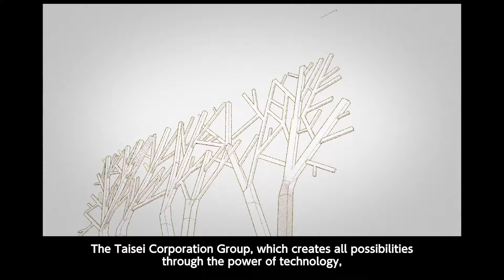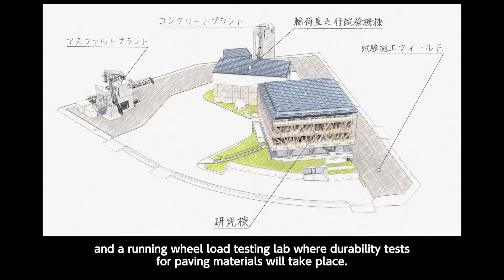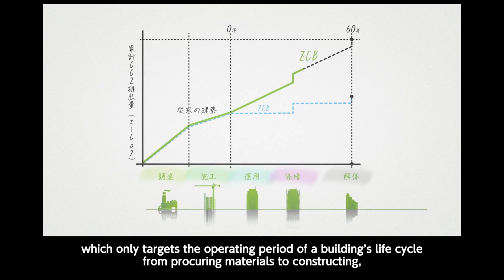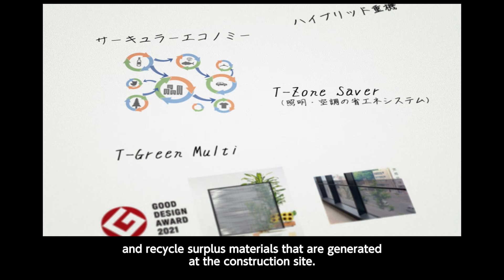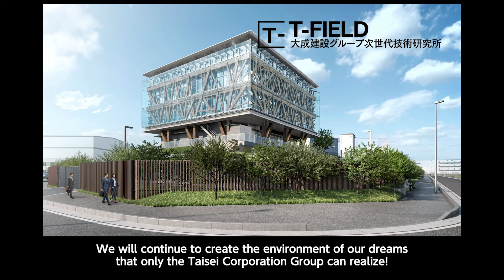【大成建設】「T-ZCB（ゼロカーボンビル）」紹介動画 T-ZCB (Zero Carbon Building) technology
「T-ZCB（ゼロカーボンビル）」技術の紹介動画。大成建設は、建築物のライフサイクルにおけるCO2排出量を実質ゼロにするゼロカーボンビルの建設を推進するため、初期計画段階で建築物のライフサイクルCO2排出量及びCO2削減技術の効果を可視化し、建築物の脱炭素化を体系的に評価するシステムを構築。建築物のライフサイクルで発生するCO2排出量と削減効果を「調達、施工、運用、修繕、解体」のフェーズ毎に可視化して評価するとともに、その削減に寄与する主要な技術や当社が注力するZEB化技術と組み合わせ、連携させることで、段階的に建築物の建設計画を推進し、ゼロカーボンビルの実現を目指します。

This movie introduces our T-ZCB (Zero Carbon Building) technology.  TAISEI CORPORATION, in our effort to promote construction of Zero Carbon Buildings to achieve net-zero CO2 emissions in the building life cycle, has developed a methodological system which enables us to systematically evaluate the decarbonization measures applied to the building even in the initial planning stage of the project by visualizing the expected CO2 emissions throughout the building life cycle and the impact of the CO2 emission reducing technologies to be applied.  We are dedicated to promoting suitable construction plans in terms of phase of the building life cycle, for example construction of new buildings or maintenance on existing buildings, and contributing to further decarbonization of buildings to achieve decarbonized society, while we visualize and evaluate expected CO2 emissions and volume to be reduced in each of phases throughout the building life cycle, i.e. procurement, construction, operation, maintenance and demolition, and have them combined and collaborated together with key technologies to contribute to further CO2 emission reduction as well as ZEB transformation technologies on which we especially focus our resources.